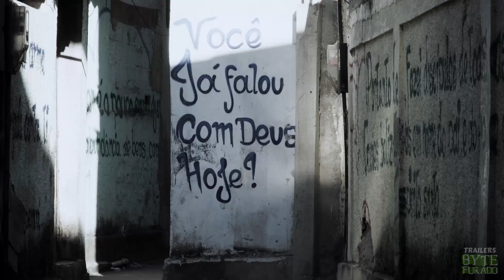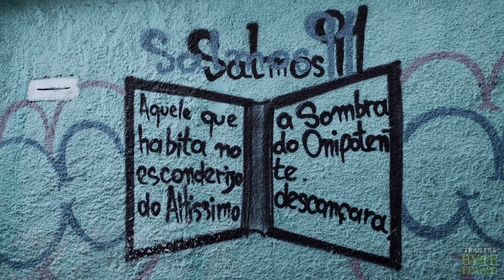FÉ E FÚRIA | Trailer | Documentário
O documentário "Fé e Fúria" faz uma investigação sobre “traficantes evangélicos” e o quanto a mistura entre religião e poder provoca conflitos entre moradores e gera intolerância às religiões de matriz africanas em comunidades e subúrbios do Rio de Janeiro e de Belo Horizonte. O diretor Marcos Pimentel fala sobre o filme e reflete sobre como religião e criminalidade caminham juntas nesse Brasil cheio de ódio em 2022.

Dir. Marcos Pimentel
World Premiere: IDFA 2019 - International Documentary Filmfestival Amsterdam